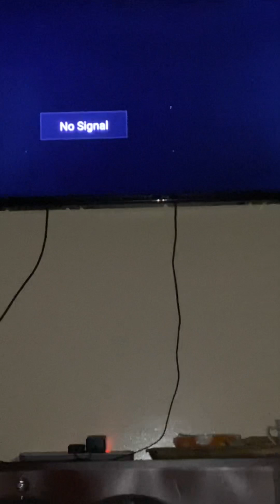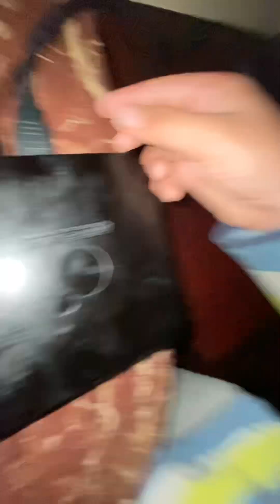Vlog by maawiya